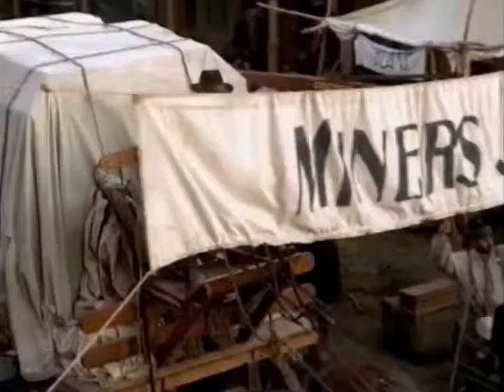David Milch - Deadwood - 2004 Peabody Award Acceptance Speech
Winner 2004 | Red Board Productions and Paramount Television, in association with HBO Entertainment

Deadwood, as imagined and created by producer-writer David Milch, exists somewhere between history and fiction, somewhere between civilization and savagery, somewhere between nightmare and dream. Peopled with historical figures such as Wild Bill Hickock (until he draws his fateful “aces and eights” and is killed off in the fourth episode), Calamity Jane and others, this depiction of a frontier mining camp may come as close to physical accuracy as any cinematic version ever constructed. Clothes bear stains of dust, blood, and bad food. Mud clogs streets rutted with the constant traffic of humans, horses, and supply wagons. Somewhere in the Black Hills there’s gold that drives men and women into patterns of desire and violent action. But this camp and its people, this place at this time, also challenge every element of moral conviction. It is as if the end of the frontier and the making of the next America have come here to fight it out. Executive Producer Milch and Co-Executive Producer Gregg Fienberg rely on the talents of a cadre of producers and consulting producers: Scott Stephens, Davis Guggenheim, Jody Worth and Walter Hill. Directors Hill, Guggenheim, Alan Taylor, Ed Bianchi, Dan Minahan, Steve Shill, and Michael Engler bring Deadwood to life. The words, in all their profanity and elegance come from Milch, Malcolm MacRury, Jody Worth, Elizabeth Sarnoff, John Belluso, George Putnam, Bryan McDonald, Ricky Jay, and Ted Mann. For reinventing and reinvigorating a classic American genre, a Peabody Award goes to Deadwood.